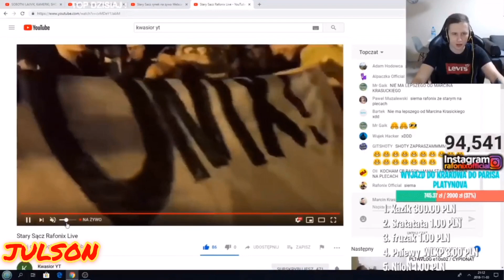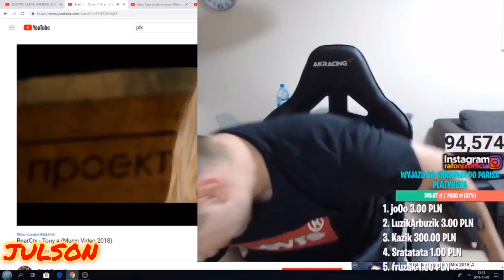RAFONIX WYPIE*DOLIŁ SIĘ NA KRZEŚLE!! 😂😂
🔥JEŚLI TU TRAFIŁEŚ TO STRZEL SUBIKA!
🔥ZOSTAW RÓWNIEŻ LIKE!
🔥POMYŚL NA KOMENTARZEM!

TEN MATERIAŁ NIE ZACHĘCA DO HEJTOWANIA ANI PROPAGOWANIA NIENAWIŚCI!!

Fragmenty filmu należą do ich właścicieli i zostały wykorzystane na mocy prawa cytatu [art 29 ust. 1 ustawy o prawie autorskim i prawach pokrewnych]